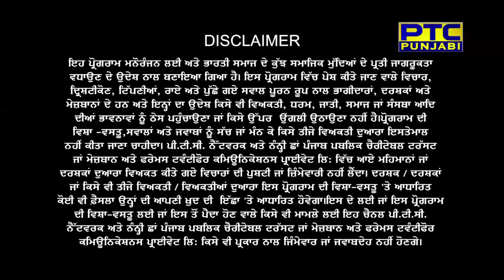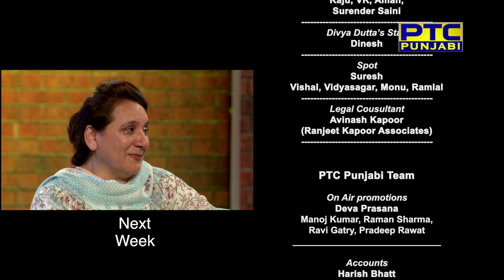Sirjanhaari I BB Bulbul I Navjot Kaur I Full Episode # 3 I PTC PUNJABI